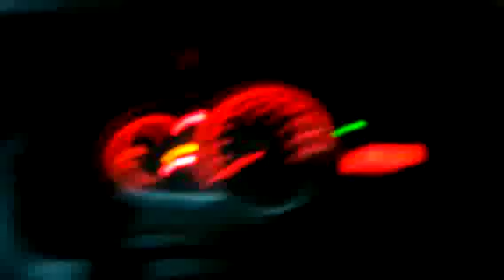Ford Figo modification..... By kartik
Drl led with strobe light,
Rear brake light leds,
Rear number plate leds,
Interior under dashboard sporty leds.
All modification are homemade
By Kartik Gajera